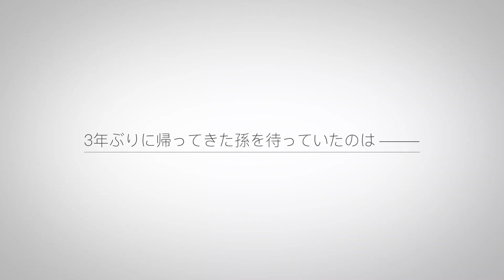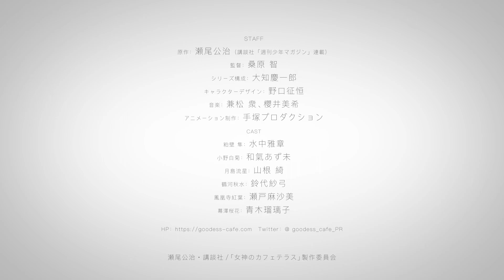Megami no Café Terrace - Official Teaser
Synopsis :
When Hayato's grandmother passed, he planned to sell her rundown café on the shore—not realizing that it was also home to five young women who call themselves her family?! Their desperation to keep the café open convinces Hayato to give it a shot...but even their best intentions might not be enough to make it work! And can he even work with these five unruly women? No matter what, he's got his work cut out for him!

◆Staff
Original: Koji Seo (serialized in Kodansha's "Weekly Shonen Magazine")
Director: Satoshi Kuwabara
Series composition: Keiichiro Ochi
Character design: Yukine Noguchi
Animation Production: Tezuka Productions

◆Cast
Jun Kasukabe: Masaaki Suzuka
Shiragiku Ono: Azumi Waki
Ryuusei Tsukishima: Ki Yamane
Tsurukawa Shusui: Suzushiro Sayumi
Autumn leaves of Phoenix Temple: Asami Seto
Sakura Makusawa: Ruriko Aoki